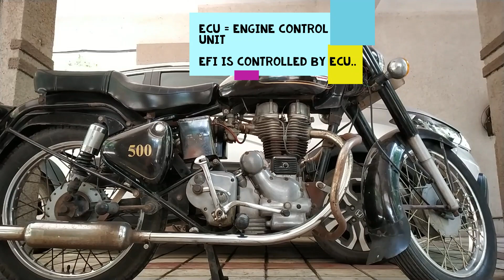Vlog # 44 - ECU (Engine Control Unit) in BS 3, 4, 6 bullets and its features | Royal Enfield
ECU in Royal Enfield's BS 3, 4, 6 model bullets and its features

Bullet ECU
Engine Control Unit of bullet
EFI in bullet
Fuel injector in bullet
Old bullet
New bullet
CI Engine bullet